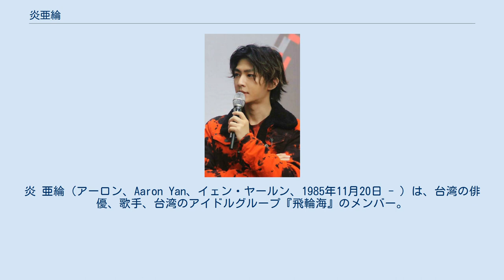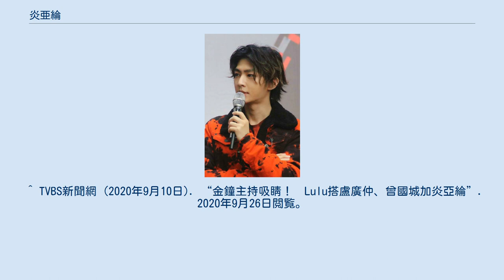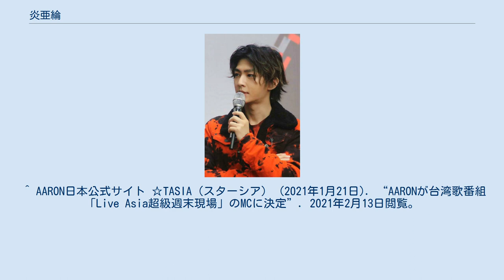炎亜綸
炎 亜綸（アーロン、Aaron Yan、イェン・ヤールン、1985年11月20日 - ）は、台湾の俳優、歌手、台湾のアイドルグループ『飛輪海』のメンバー。
 ※AARON 名義 ^ a b フォーカス台湾 (2021年3月1日). “アーロン、俳優業は「本名」使用へ＝カルト犯罪ドラマに主演／台湾”. 2021年3月1日閲覧。
 ^ 自由時報 (2021年6月11日). “炎亞綸醫師爸爆「好心肝名單內」 出面回應了”. 2021年6月11日閲覧。
 ^ a b “【インタビュー】「王子様をオトせ！」アーロンインタビュー 「僕にもコメディ演技ができる」＃２”. Cinem@rt MAGAZINE (2016年11月9日). 2020年5月30日閲覧。
 ^ フォーカス台湾 (2021年1月14日). “アーロン、移籍後初のアルバムリリース アイドルからアーティストに／台湾”. 2021年1月16日閲覧。
 ^ 聯合新聞網 (2020年11月17日). “炎亞綸手搖店「茶明載波」正式上線！1000次奶蓋烏龍茶、茉莉厚奶綠必喝”. 2020年11月17日閲覧。
 ^ “【日台共同制作ドラマ】主演・波瑠 日本と台湾の人々のあたたかな心の絆を描く 日台共同制作ドラマ「路（ルウ）～台湾エクスプレス〜」”. NHK_PR. 2020年5月30日閲覧。
 ^ 聯合新聞網 (2020年4月11日). “炎亞綸升格當主持人！超強搭檔「合體唐綺陽、吳姍儒」”. 2020年6月28日閲覧。
 ^ TVBS新聞網 (2020年9月10日). “金鐘主持吸睛！　Lulu搭盧廣仲、曾國城加炎亞綸”. 2020年9月26日閲覧。
“AARONが台湾歌番組「Live Asia超級週末現場」のMCに決定”. 2021年2月13日閲覧。
 ^ 自由時報 (2021年8月20日). “炎亞綸接選秀主持棒 伴30男孩走上成團之路”. 2021年8月20日閲覧。
 ^ ETtoday新聞雲 (2021年3月30日). “「以為爸爸是最反對的一個」　炎亞綸公開父子對話”. 2021年3月30日閲覧。
 ^ 三立新聞網 (2020年10月28日). “炎亞綸當老闆狂接代言　月入7位數終有「代表作」曝光新歡”. 2020年10月29日閲覧。
 ^ 自由時報 (2021年3月27日). “不只懂地震 全台大缺水炎亞綸說話了”. 2021年3月27日閲覧。